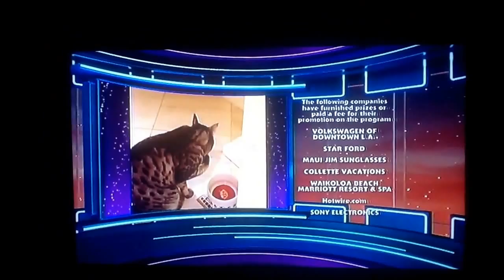Vanna white shows more videos of her cat!!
Good News Everyone! Vanna White shows us more videos of her cat! In this Exciting Video We see how her cat drinks water from a bowl and Pat Sajak show us how he cough up hair balls from wheel of fortune 1/20/2014